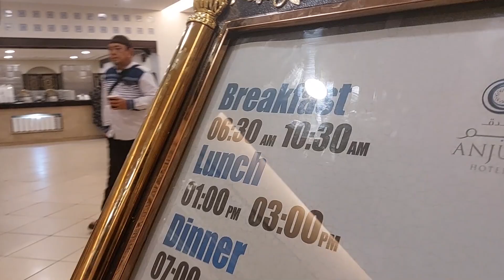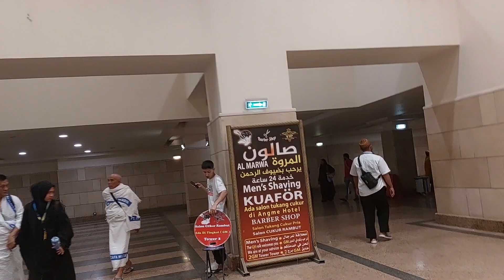MASYA ALLAH INILAH KEMEWAHAN HOTEL ANJUM ,HOTEL BERBINTANG ★★★★★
اللهم صلي على سيدنا محمد صلاة تبلغنا بها حج بيتك الحرام , وزيارة حبيبك محمد عليه افضل الصلاة والسلام , في صحة  وعافية وبلوغ المرام وعل آله وصحبه وسلم